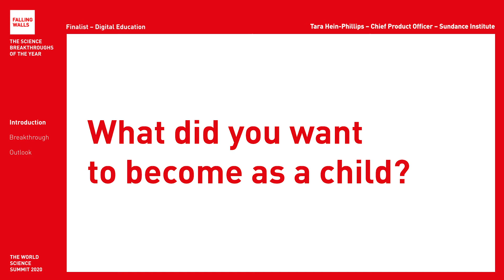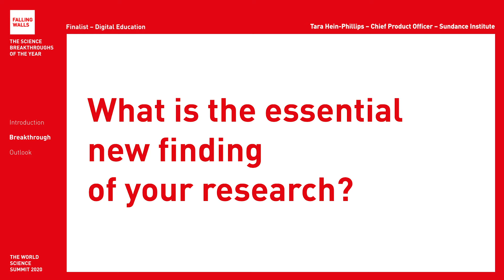Breaking the Wall of Access to Great Film Education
Sundance Co\\ab is a Falling Walls Finalist at the Falling Walls and Berlin Science Week: World Science Summit 2020 (1 – 10 November).
Will they become the Breakthrough of their category Digital Education? Register for free and don't miss the remote event